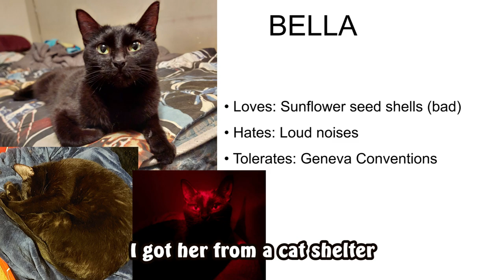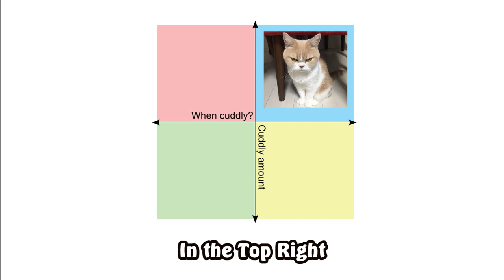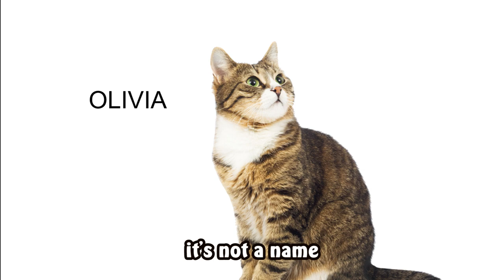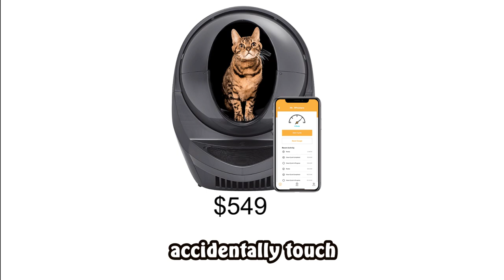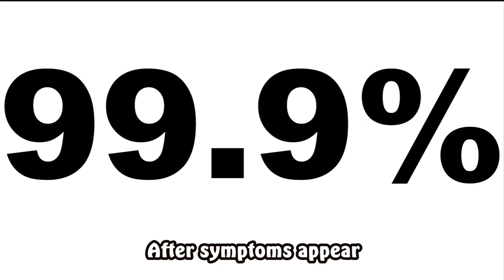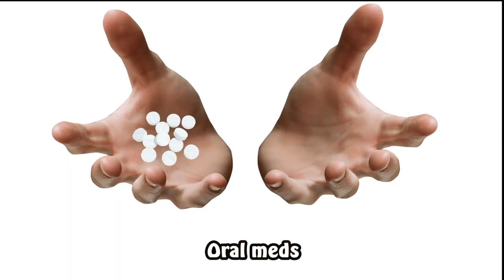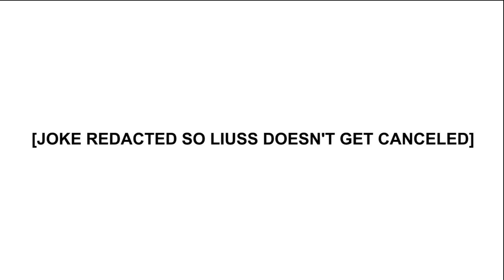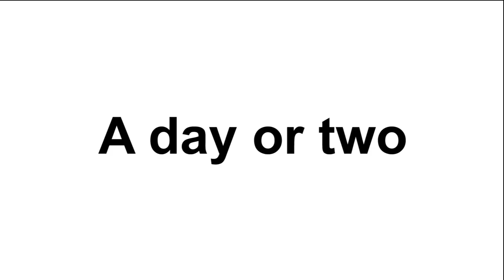Everything you NEED to know about cats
A 101 guide to cat ownership, full of tips and tricks for new first time cat owners (and current ones too), everything that I wish I knew before getting my own.

We'll be going over things you should know, whether you're a beginner or already take care of your own feline friend. I've had two since they were kittens, have volunteered at a rescue, and work as a sitter. Should you buy (from a breeder) or adopt (from a shelter)? Do you want a cuddly one? We'll go over: how they self domesticated, why they're not like dogs, spaying/neutering, names, food (dry or wet), water, litter boxes, why they should be inside (they hunt lots of birds), toys (laser pointer), catnip, their health and trips to the veterinarian, medicine, cutting nails (no declawing), sleeping, meowing (and yelling), bad behavior (scratching, biting, throwing up), videos for them (not the 2019 movie), baths, and a bunch more!